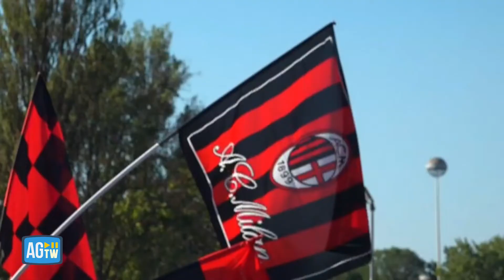Parte oggi la serie A, le immagini e le voci dall'esterno dello Stadio del Milan campione d'Italia